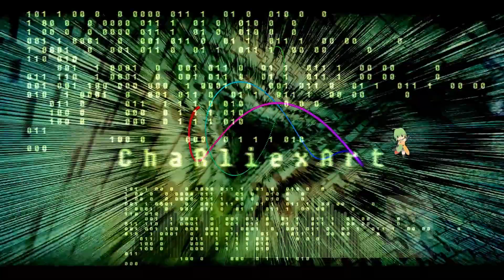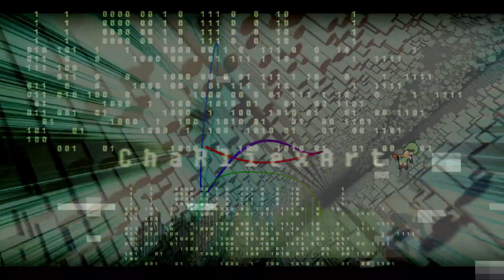Binary Source/ChaRliexArt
Video GFX made by me.